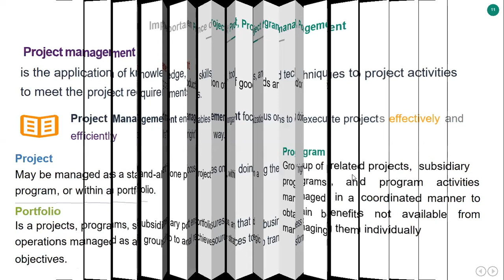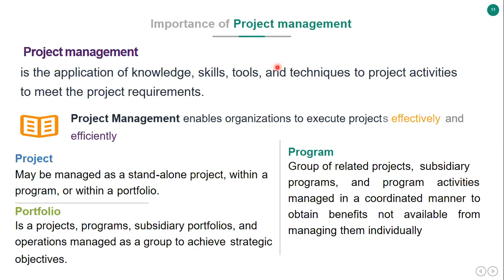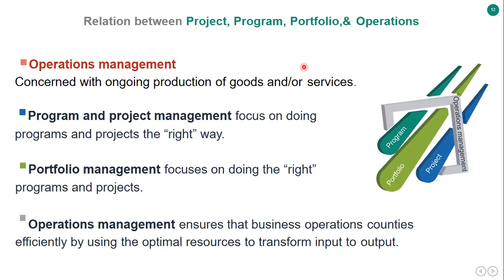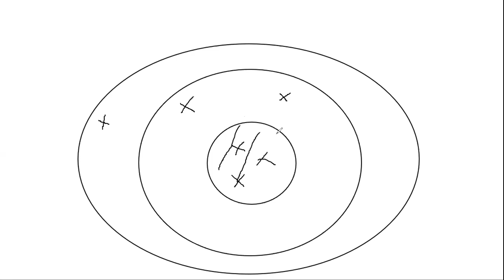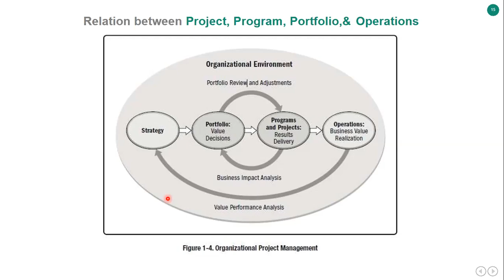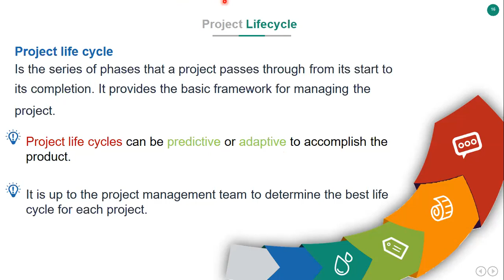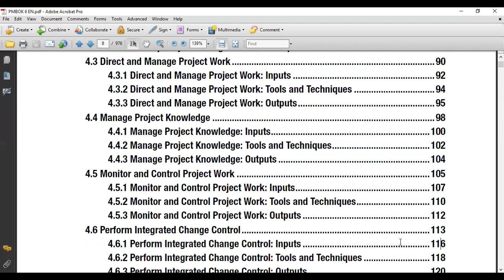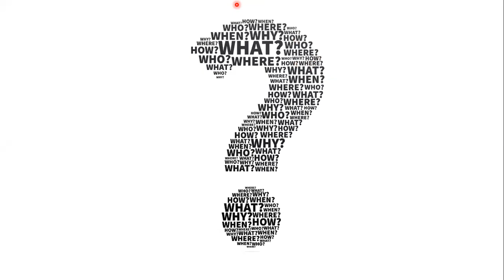PMP Chapter 1.0 - Part (3)